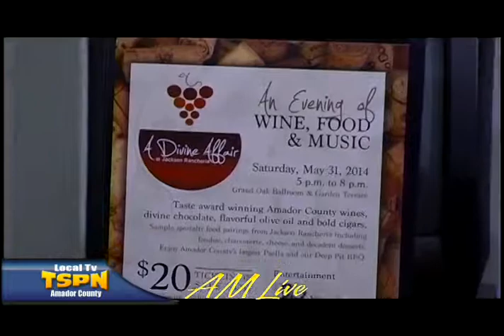Roam Segment on AM Live May 28, 2014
Heather Murdock discusses the upcoming Amador County Fair.